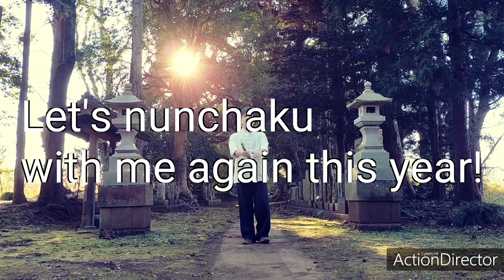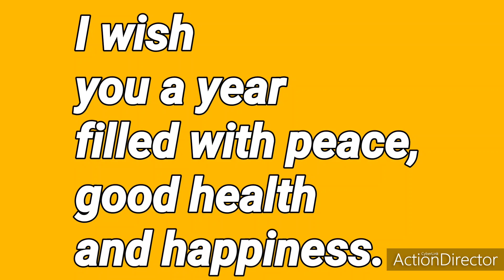Have a New Year with Nunchaku ♪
Let's do nunchaku i

Entertainment is different from combat martial arts!

Not a realfight！

Action fantasy♪

don'tlosetothecoronavirus. コロナに負けるな！室内でヌンチャク